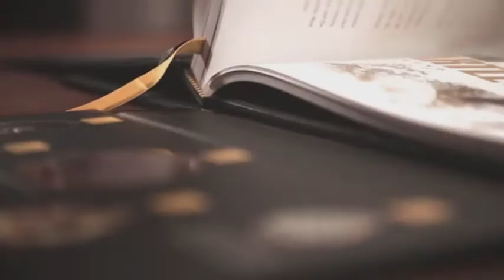Richmond Football Clubs entire history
The Richmond Strong & Bold 130 Year Archives Collection captures the unprecedented history of Richmond on and off the field. The book features personal player letters, Royce Hart's player contract, rare photographs, star player profiles, all 12 premiership cards abd never before seen memorabilia.
The ultimate collection for Richmond enthusiasts!

Only $219